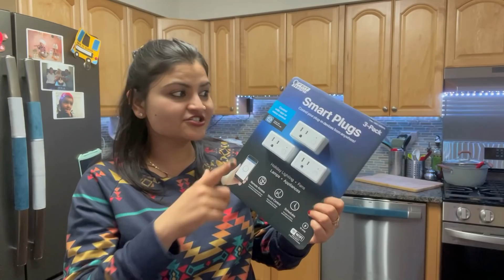Indian Mom of 2 Real Busy Afternoon to Night Routine~Anniversary shopping Haul~Real Homemaking Vlogs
5am to 9pm daily routine of indian mom of two kids
daily routine
productive daily routine
indianusamom

Indian Pregnant Mom 6AM To 9PM PRODUCTIVE/ REAL (busy) Morning to Evening ROUTINE with Toddler (2021).